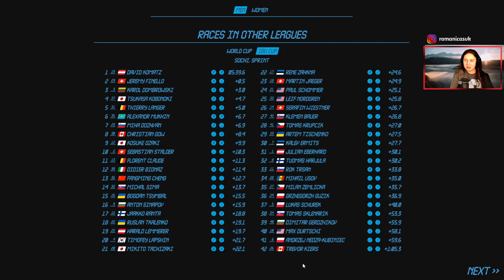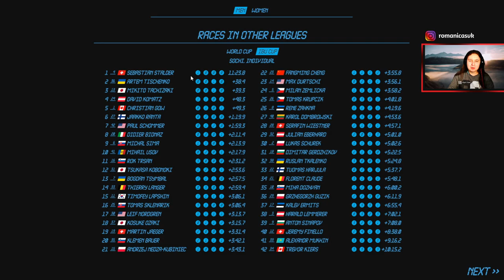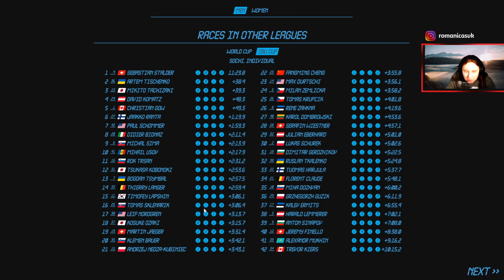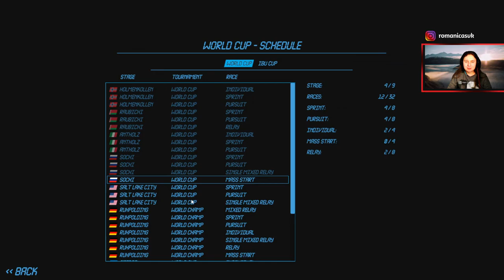NGL Biathlon - Kariéra za Ivonu Fialkovú! #4